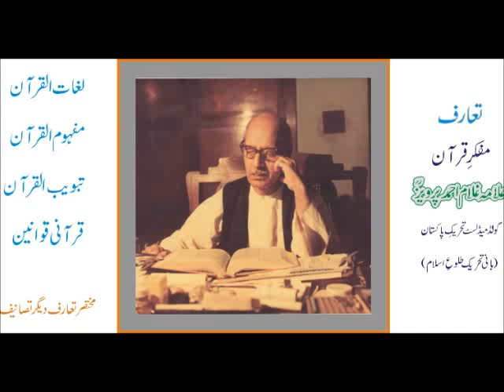Reality of Salaat (Namaaz) part 02 by Ghulam Ahmed Parwez